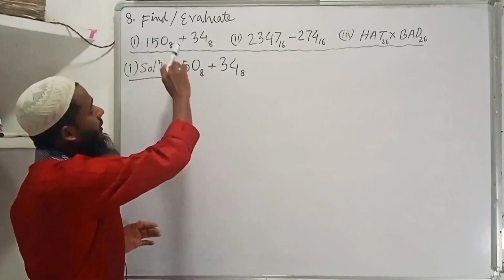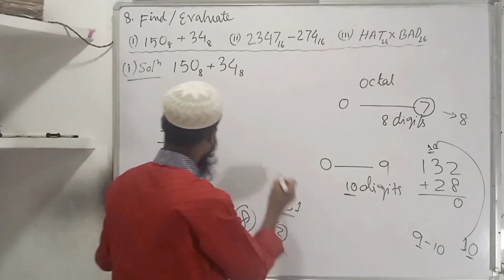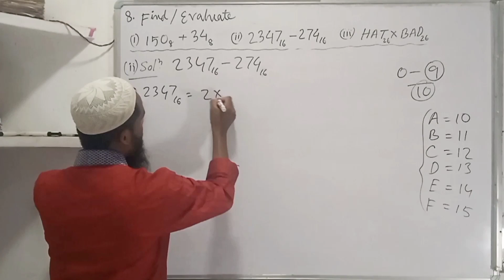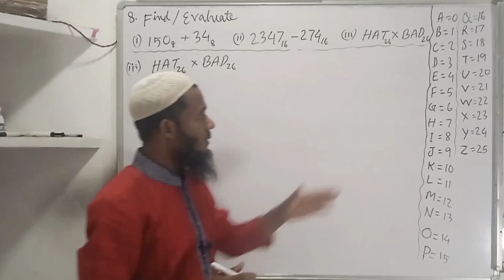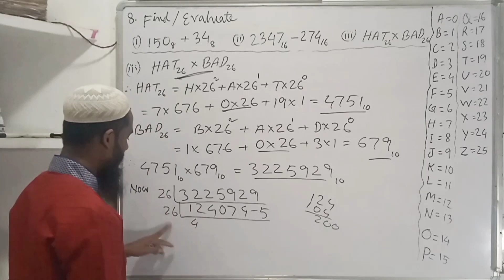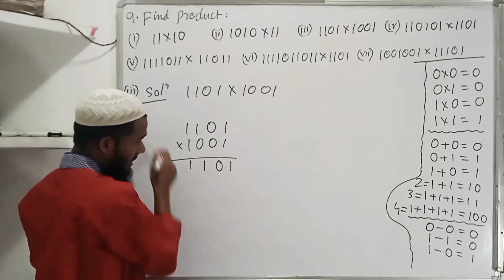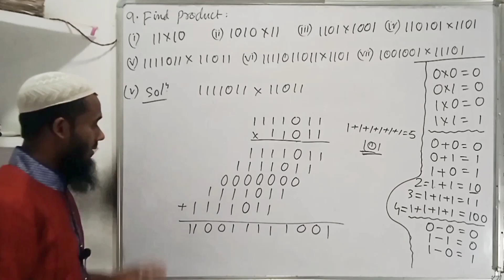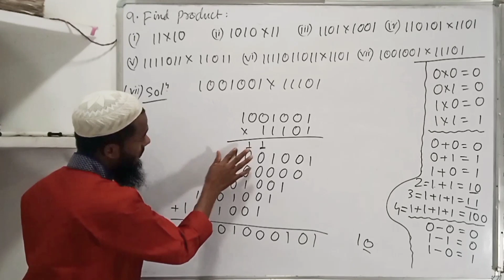Class 9 Advanced Maths Exercise 1.4 | Multiplication of Binary Numbers | System of Numeration